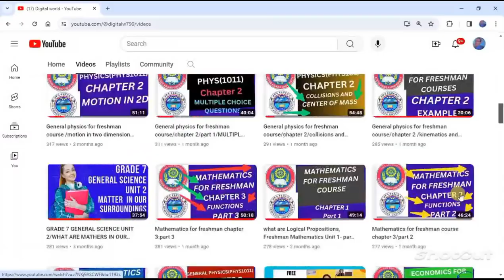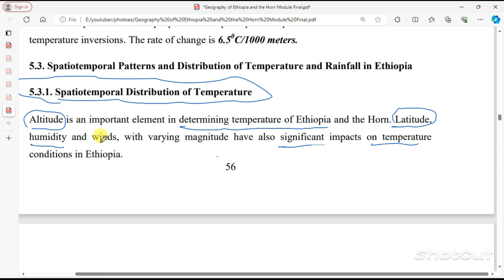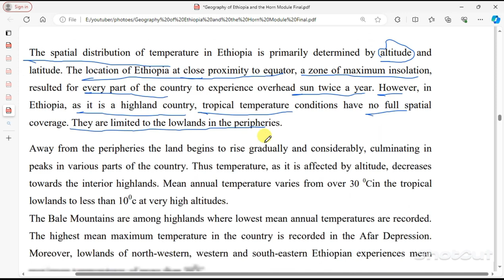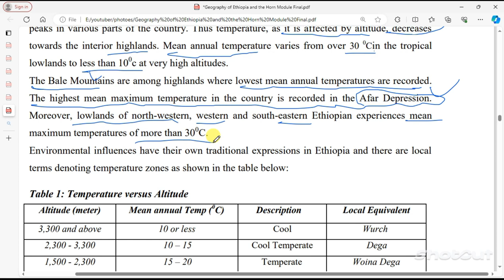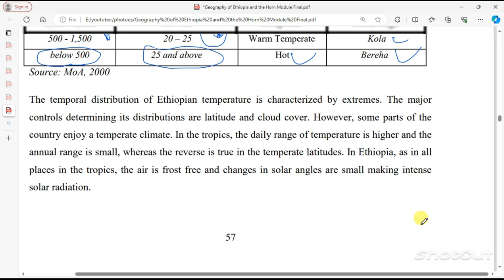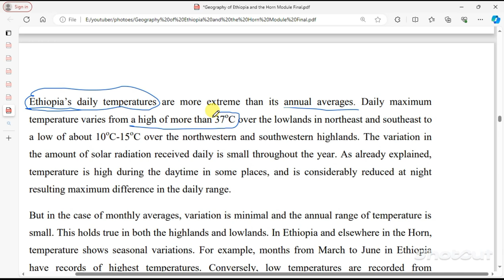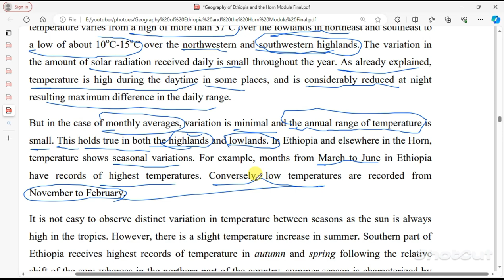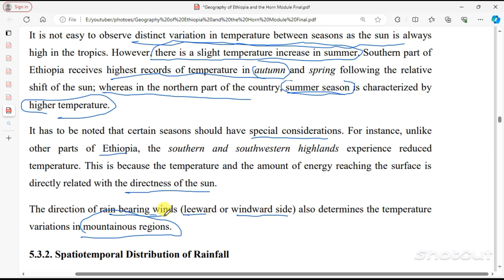Geography of Ethiopia and the horn For Freshman Chapter 5 part 2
Explore the rich geography of Ethiopia and the Horn region in this informative video series. In Chapter 5, Part 2, we delve into the diverse landscapes, climates, and ecosystems that characterize this fascinating region. From the rugged highlands of Ethiopia to the arid plains of Somalia and Djibouti, each area has its unique geographical features and challenges.

Join us as we uncover the natural wonders, cultural heritage, and environmental issues that shape the geography of Ethiopia and the Horn.